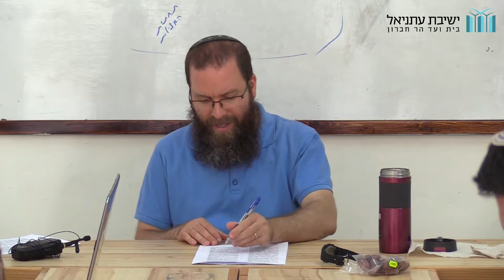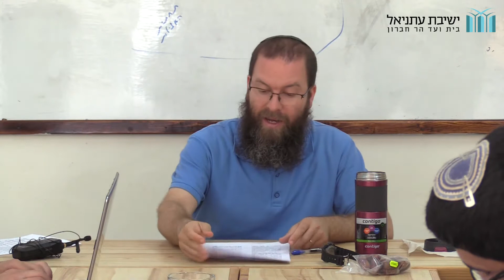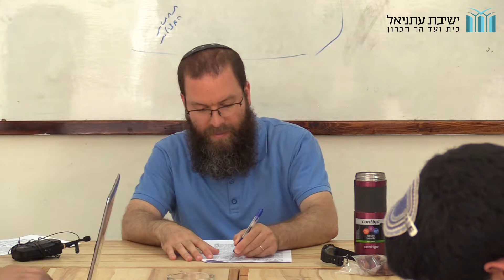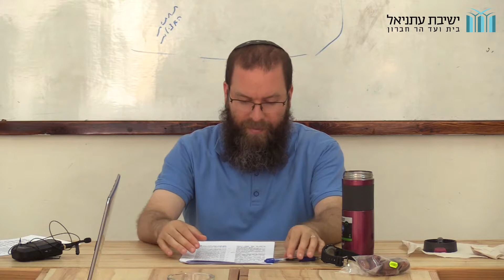שער הייחוד והאמונה: פרקים א' - ב' | ר' חסדאי וינר